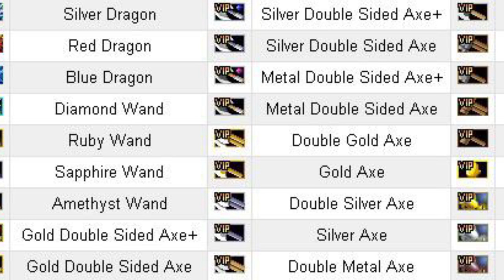Como esse jogo M0RREU? DO SUCESSO até FALIR! - Gunbound NOSTALGIA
Vamos falar do que aconteceu o Gunbound, um sucesso incrivel dos anos 2000!

➤ PSN: hadessama94